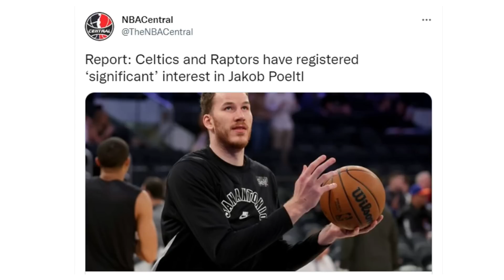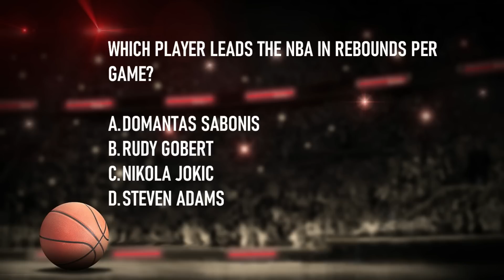Raptors Interested In Deandre Ayton, Myles Turner & Jakob Poeltl! Taking Calls For Gary Trent Jr?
I will be discussing the latest rumors about the Toronto Raptors! There are reports that the Raptors have interest in Deandre Ayton, Myles Turner and Jakob Poeltl! Others rumors included Raptors taking calls for Gary Trent Jr, two teams being interested in Free VanVleet in free agency and what the Raptors would want back if they moved Og Anunoby.